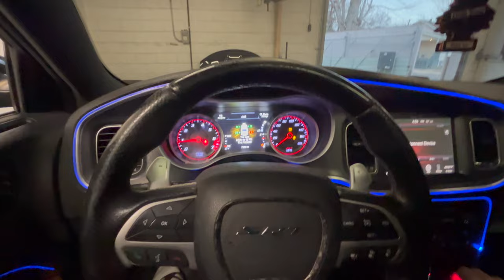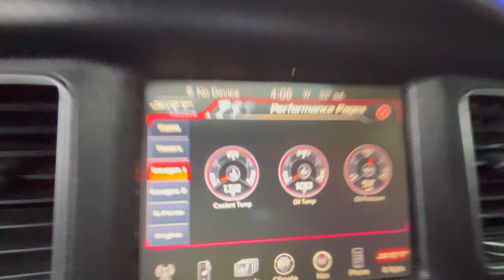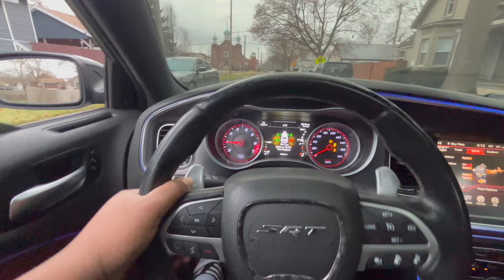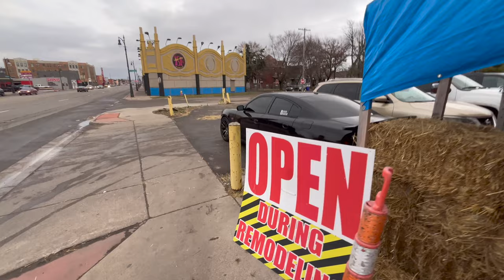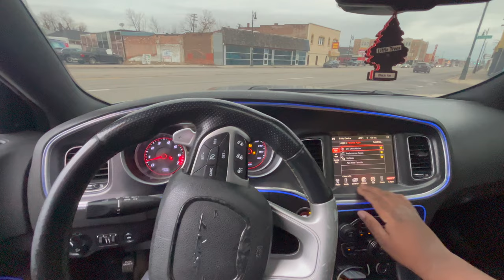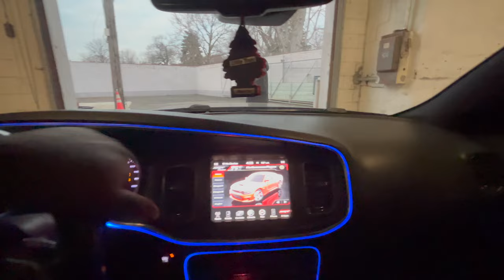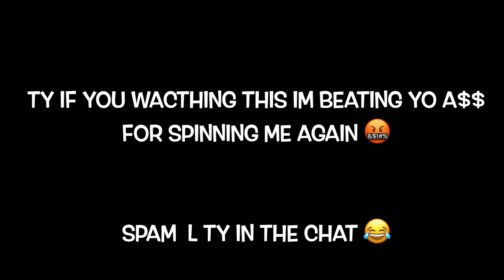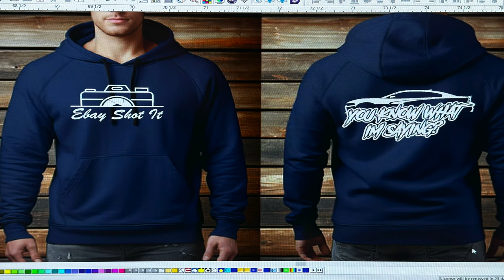DRIVING MY WRECKED CHARGER SRT 392 FOR THE FIRST TIME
GET TINTED
                                     27518 Warren Rd Westland, Michigan